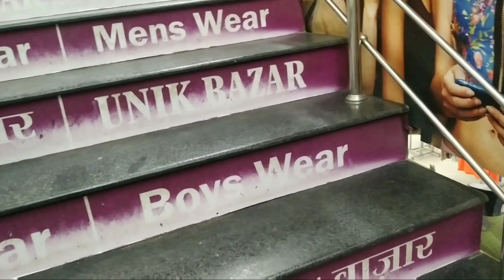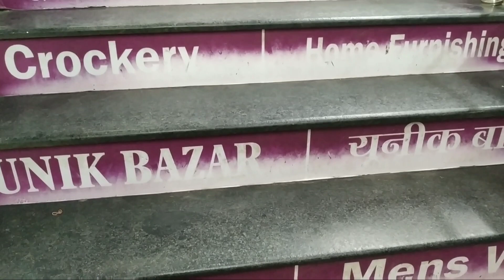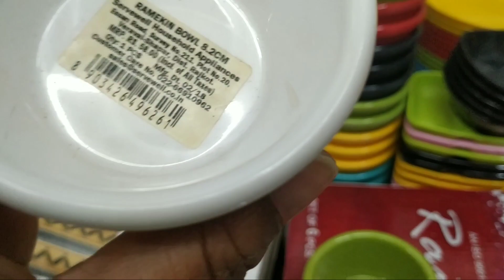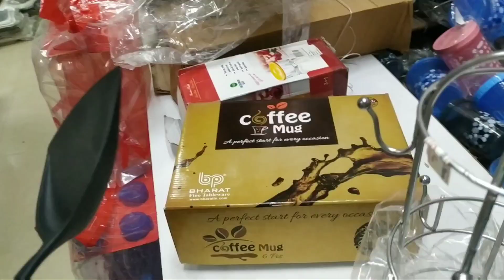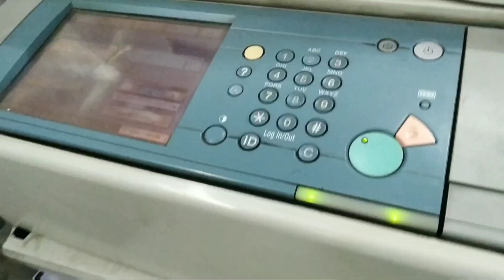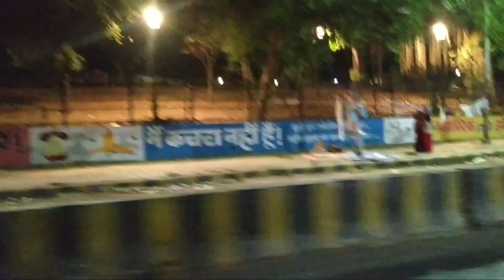My Shopping Vlog In Prayagraj (Allahabad).My New Vlog.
Best shopping tour india.shopping tour in allahabad.my Shopping Prayagraj katra civil lines in Prayagraj Allahabad.vineeta shopping tour.